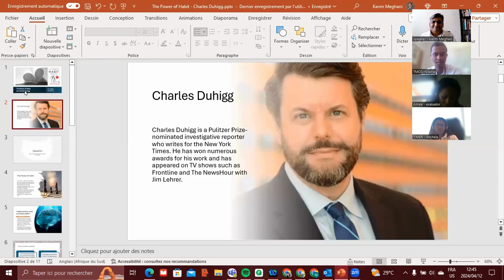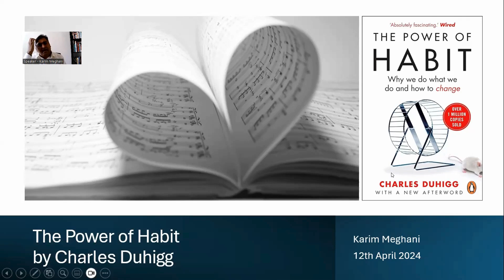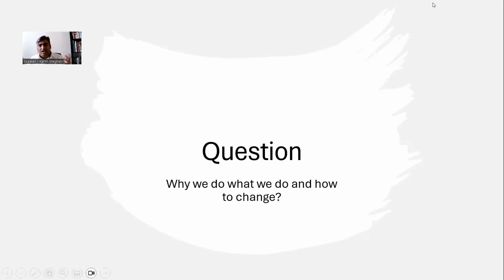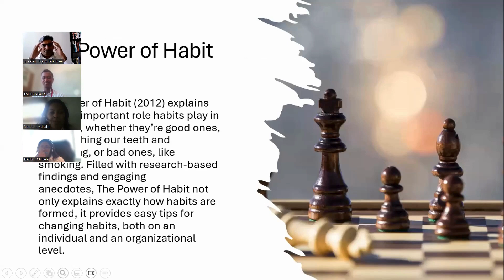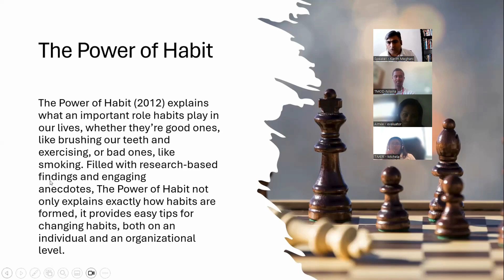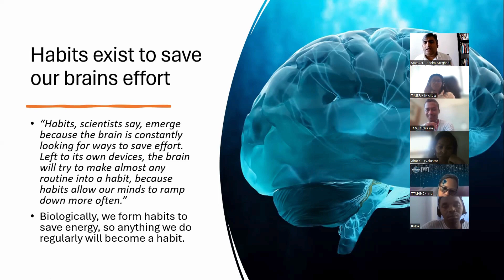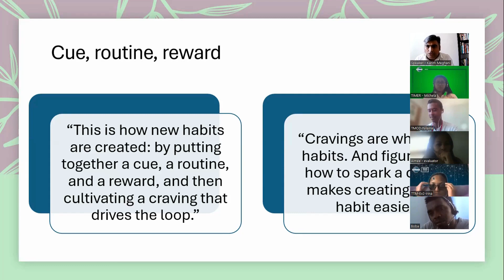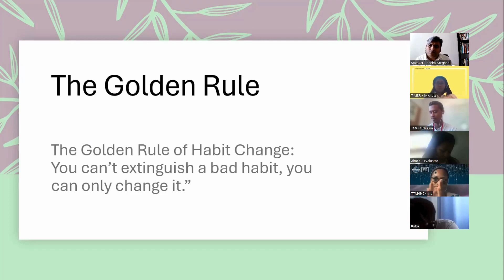Toastmaster Speech Level 5 - Book Review - The Power of Habit by Charles Duhigg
Book - The Power of Habit by Charles Duhigg